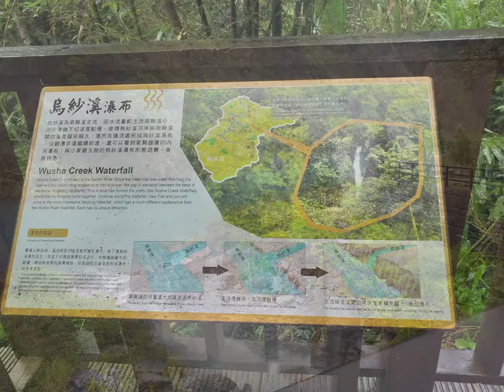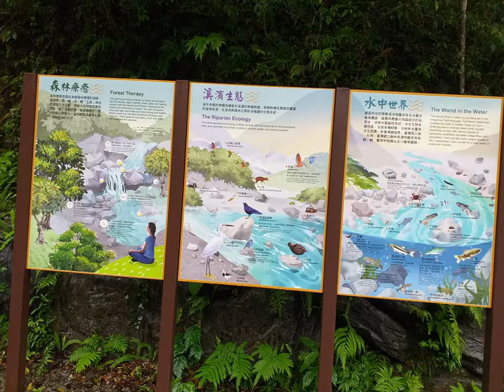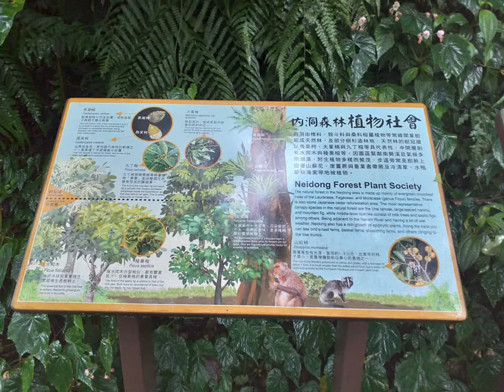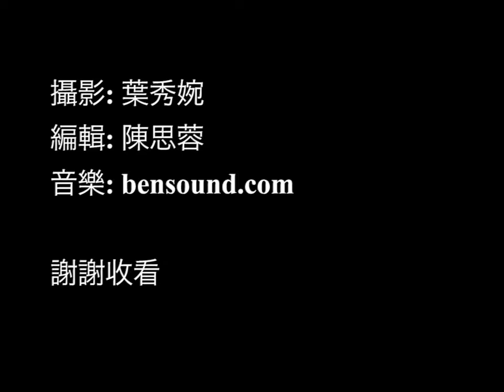Taiwan Neidong Waterfall Park 內洞國家森林遊樂區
內洞國家森林遊樂區
Taiwan Neidong Waterfall Park

烏來
Wulai, Taiwan

碧潭
Bitan, Taiwan